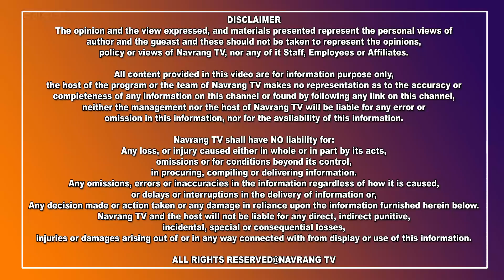ਪਿੰਡ ਅਠੋਲੀ ਵਿਖੇ ਚਾਰੋਂ ਸਾਹਿਬਜਾਦਿਆਂ ਦੀ ਸਹਾਦਤ ਨੂੰ ਸਮਰਪਿਤ ਕਰਵਾਇਆ ਗੁਰਮਤਿ ਸਮਾਗਮ